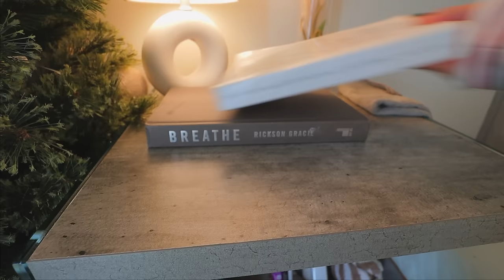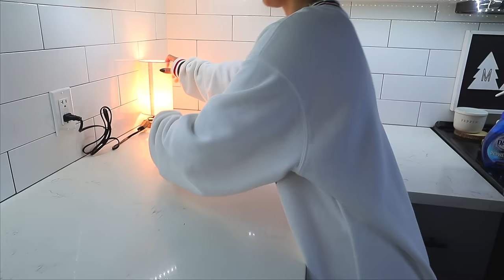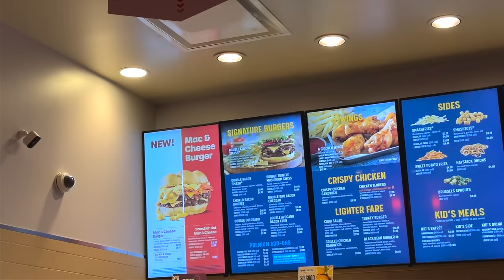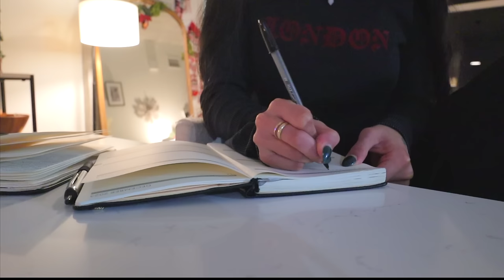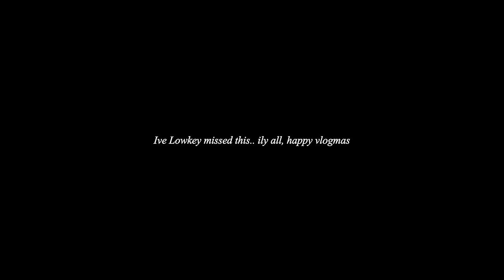SUNDAY RESET VLOG🧺🧼 ~ vlogmas | deep clean, juicing, prepping for the week + self-care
Happy Vlogmas day 5 ! hope you guys are having a productive + cozy Decemberrr

Or

 ♡BUISSINESS♡
COMPUTER →  MackBookPro
EDITING       →Finalcut Pro
 ♡SOCIAL MEDIAS♡
O.F:               itsyagirlmel ✨
 ♡FAQ♡
Birthday? 2001
 ♡VIDEOS♡
Motivational vlogs: